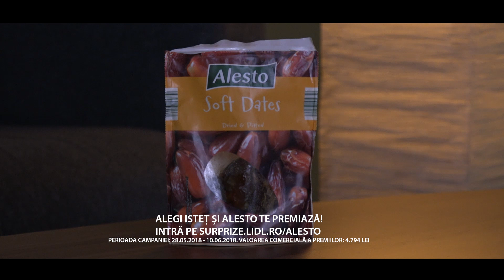Andrei încearcă să o cucerească pe Alexandra urmând sfaturile lui Shurubel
Ce zici, reușește? Alegi isteț și Alesto te premiază! Intră pe , urmărește atent spotul "Fotbal" și al treilea episod Bucatar după Ureche ), răspunde corect la toate cele 5 întrebări și poți câștiga prin tragere la sorți 1 Consolă PlayStation 4 PRO White + joc PlayLink That's You sau una dintre cele 5 brățări fitness Fitbit Charge 2